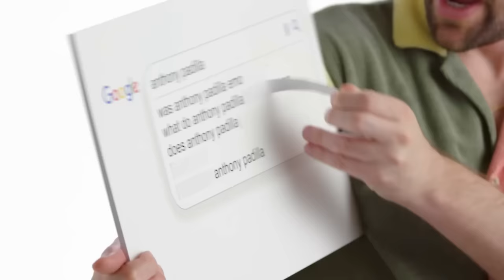Ian & Anthony being BFFS in 2023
A compilation of best friend moments between Ian Hecox and Anthony Padilla in 2023. Nature (and their friendship) is healing. The future of Smosh looks bright! Links and titles of all the original videos can be found below.